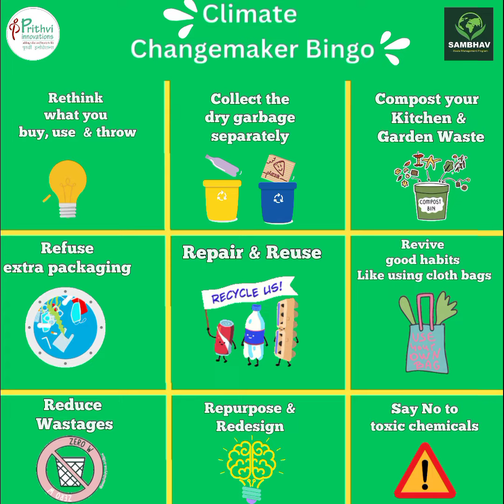Presenting Part - 7 of our SAMBHAV series Testimonial #8 by Pooja Seth from Aliganj Lucknow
Presenting Part - 7 of our SAMBHAV series
Testimonial #8 by Pooja Seth from Aliganj Lucknow

Testimonial #9 by our young green champ Aashriya Tandon Class 8 F, CMS Chowk, Lucknow

Watch Part - 1 - Launch of our SAMBHAV series ,as part of 77th Independence Day celebration S.
- Launch of our SAMBHAV series ,.

Part - 3 of our SAMBHAV series.

Part -4 of our SAMBHAV series

Part - 5 of our SAMBHAV series

Part - 6 of our SAMBHAV Series.

We at SAMBHAV hold your hands to help you to take the first baby step of understanding & segregating your garbage by adopting our unique , golden 12 'R's

 Let's embrace reusable alternatives. Swap single-use plastic bags for cloth bags, and opt for a refillable water bottle instead of disposable ones. These small switches can have a big impact over time.

Let's work hand in hand to beat plastic pollution. Our collective efforts, no matter how small, can create a ripple effect of positive change.

Together, we can leave a cleaner, healthier planet for generations to come.
Remember  there is no Planet B.